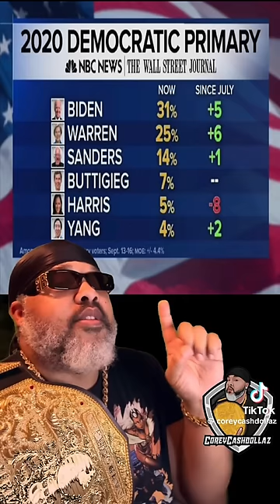FBA | Black Men & Women Check Former President Barry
BlackElder
Copy and Paste to Claim